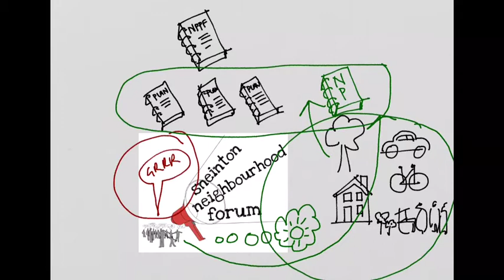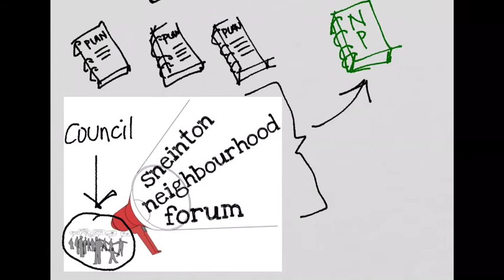Intro to Sneinton Neighbourhood Forum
A potted description of Neighbourhood Plans & Forums. Get wise in 7 minutes.